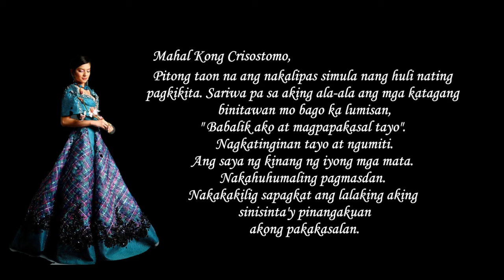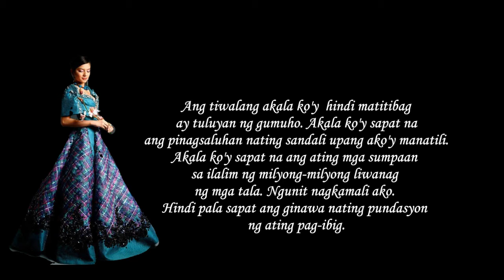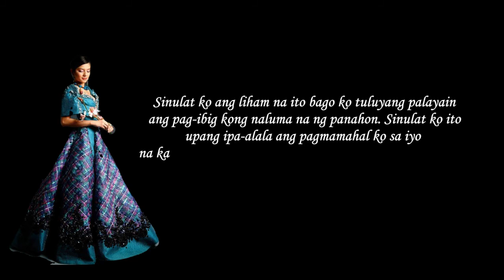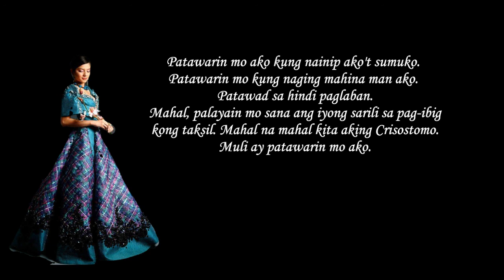Huling Liham Ni Maria Clara Kay Crisostomo Ibarra with Audio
Hi! Mabuhay! Kumusta Ka? Thank you for checking in elearningph!

🔴 NEW HERE?
This is an educational channel to learn about the Philippines! Culture, history, language, places and its people!

🔴URGENT: YouTube won’t show you NEW videos UNLESS you

" If you want to be happy do not dwell in the past, do not worry about the future, focus on living fully in the present. "